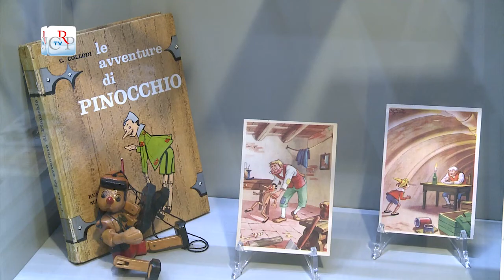Cartoline, specchio di un'epoca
Alla Biblioteca della Regione, a Torino, fino al 6 settembre, la mostra "Lo specchio di un'epoca. Le cartoline illustrate Art nouveau e Art déco". Curata dalla collezionista Silla Boella, la rassegna propone una raffinata serie di esemplari, espressione della chiara valenza artistica che la cartolina illustrata assunse tra la fine dell'Ottocento e gli anni '30 del Novecento.